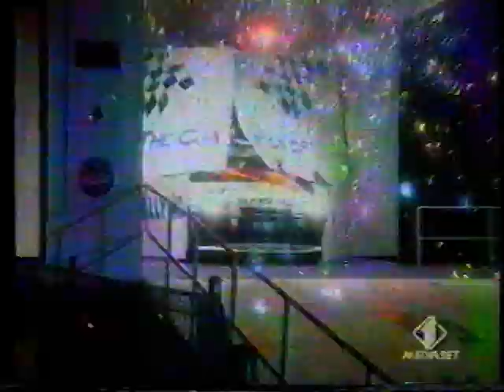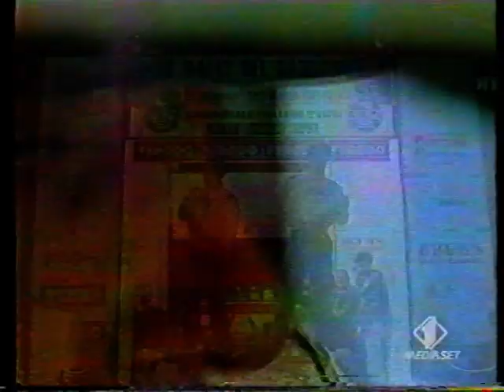Trasmissione Rally condotta da Claudia Peroni su italia uno 1997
trasmissione Rally condotta da Claudia Peroni 1997 pre rally sanremo